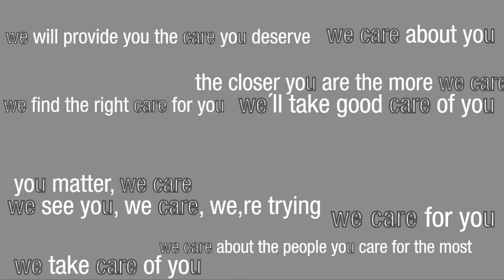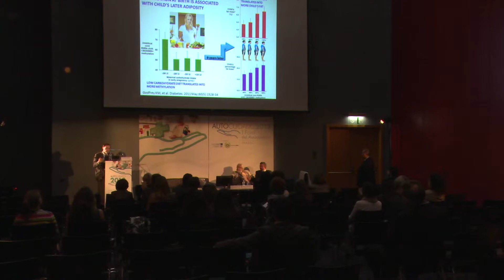Viva la experiencia wecare-u